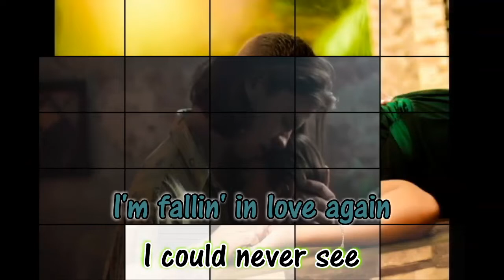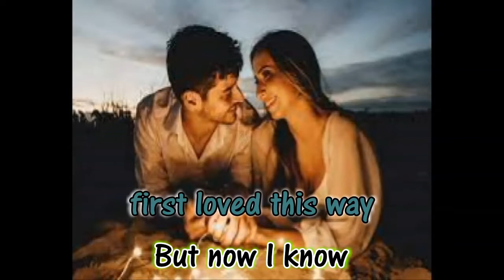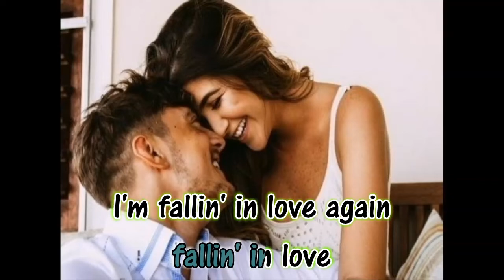Falling in love - Hamilton, Joe Frank & Reynolds - Lyrics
Nesal
Alex10892
Baby baby I'm falling in love
Hamilton,Joe Frank & Reynolds
Lyrics